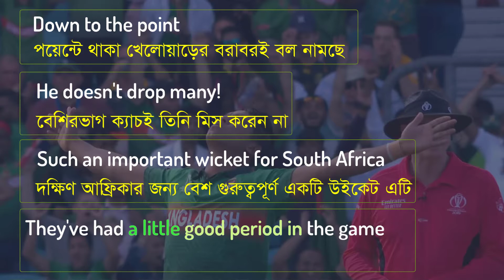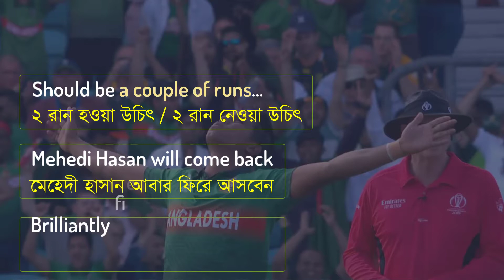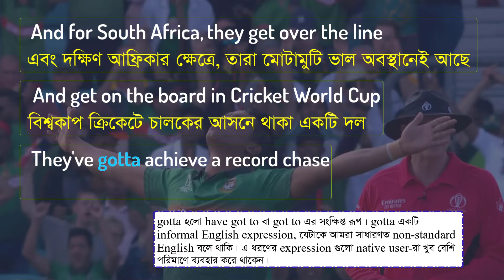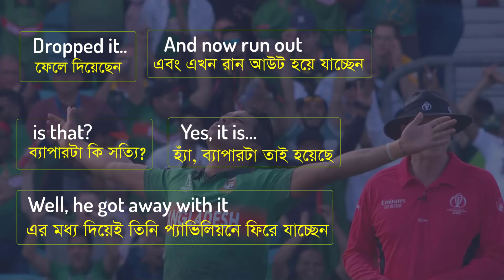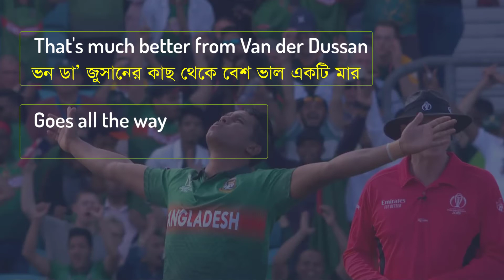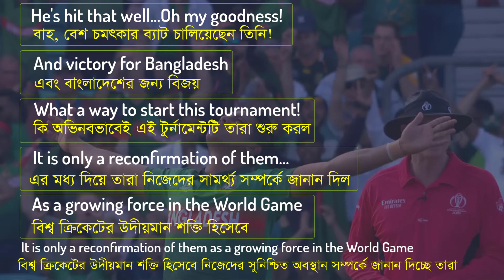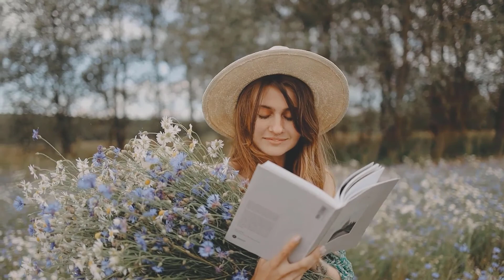(Part-2) ক্রিকেট কমেন্ট্রি থেকে ইংরেজি শিখি | Easiest way to gain Skills in English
অনেকে অনেকভাবেই ইংরেজি শেখার চেষ্টা চালিয়ে যাচ্ছে। আমার এই ভিড়িওটিও সেই চেষ্টারই একটা ফসল। একেবারে শেখার উদ্দেশ্যে যখন আমরা ইংরেজি চর্চা করি, তখন আমাদের জন্য সেটা কঠিন বিষয়ে পরিণত হয়। তাই আমি ভাবলাম—কেমন হয় যদি মজার কোনো বিষয় থেকে ইংরেজি শেখা যায়! আমার মনে হল- ক্রিকেট কমেন্টি মজায় মজায় ইংরেজি শেখার একটা উপলক্ষ হতে পারে। আর এই ভাবনা থেকে তৈরি করলাম এই এপিসোড।
ভাল লাগলে লাইক, কমেন্ট করতে পারেন। সবার জন্য শুভ কামনা।